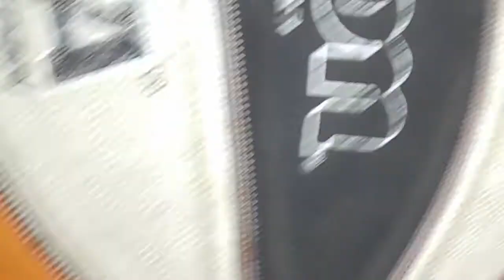Adventures with Grant - Basketball Prodigy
Grant, the man with many talents.